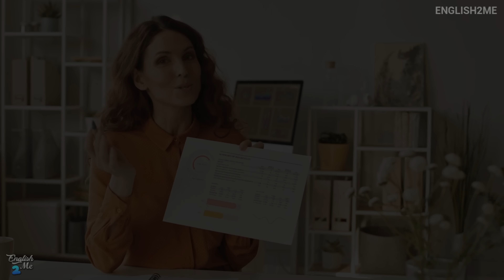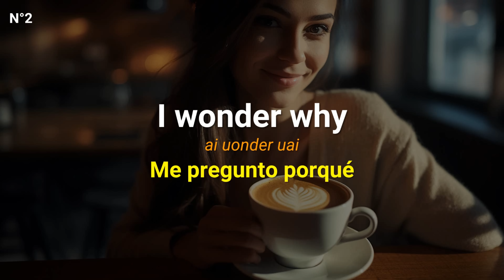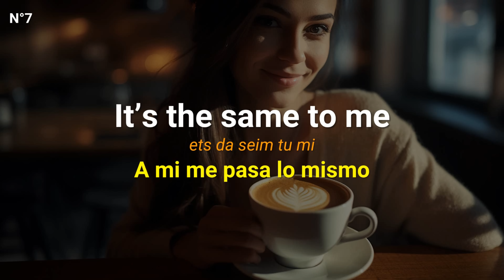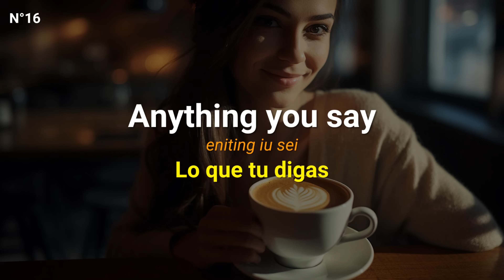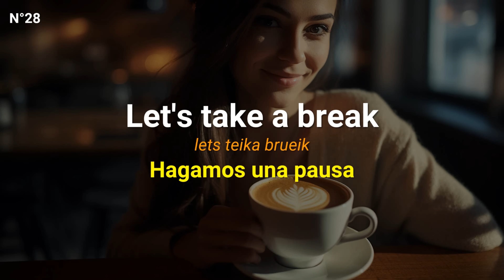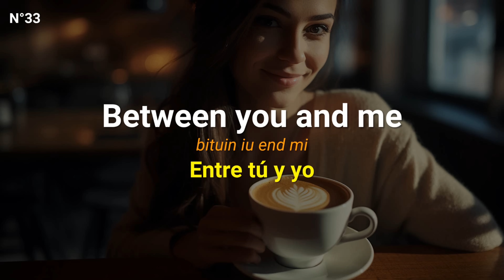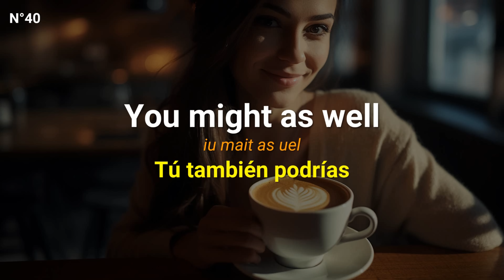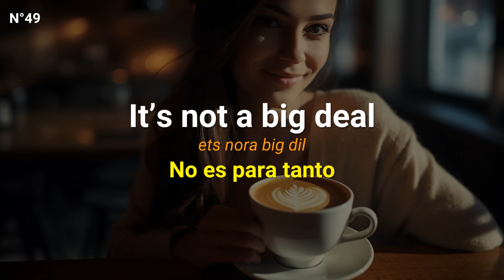😮 ESCUCHA ESTO 10 MINUTOS CADA DÍA Y TU INGLÉS CAMBIARÁ ✅ APRENDER INGLÉS RÁPIDO ✨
¿Quieres hablar inglés como un nativo? ¡Así es como puedes memorizar estas 10 frases y comenzar a hablar inglés como un profesional en muy poco tiempo!

En este video, te muestro una manera rápida y fácil de memorizar estas 5 frases y comenzar a hablar inglés como un profesional.

Mediante el uso de ayudas visuales y de repetición, podrá aprender estas frases de manera rápida y eficiente.

Una vez que hayas aprendido estas 10 frases, ¡Podrás comenzar a hablar inglés como nativo!